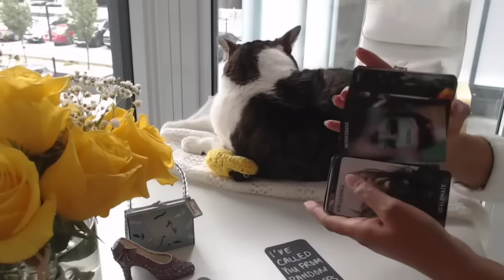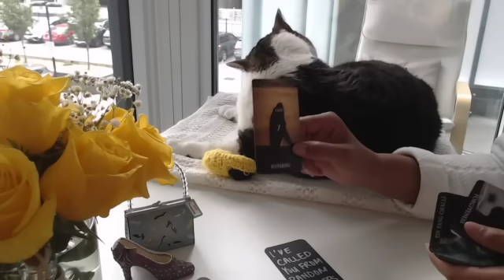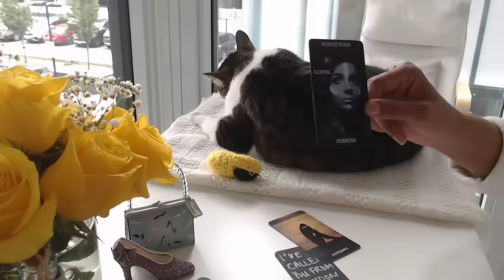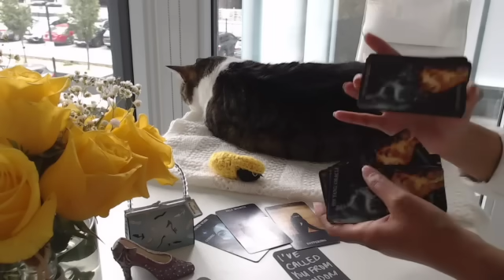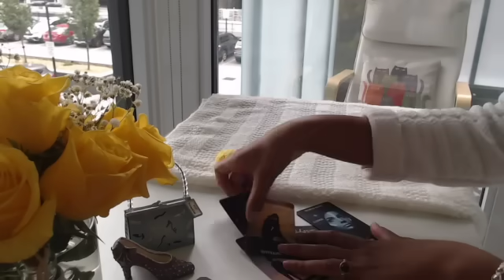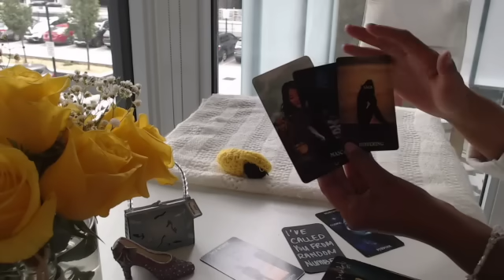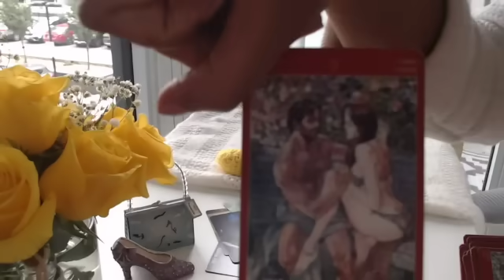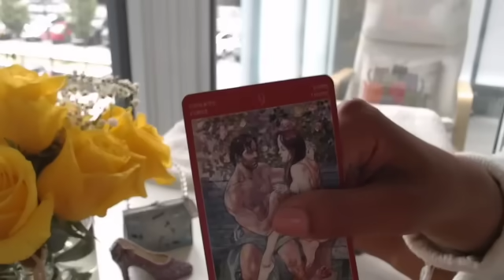Your person can FEEL your energy shifting Be prepared to feel wanted, desired There's competition!